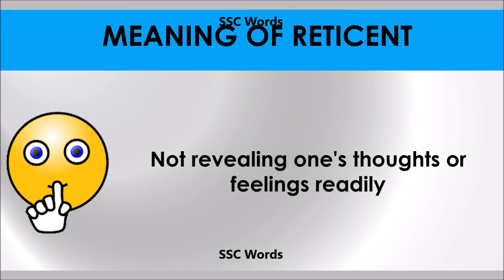Reticent - Improve English - Meaning and 5 sentences - GRE / CAT / GMAT word - SSC Words